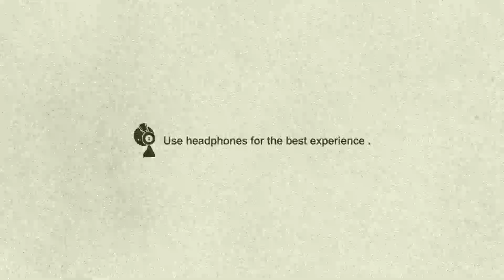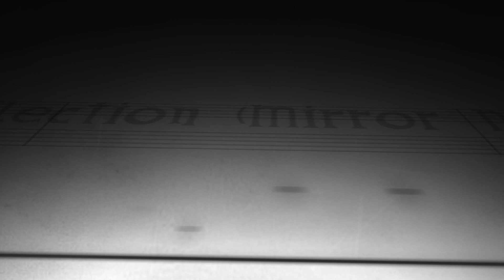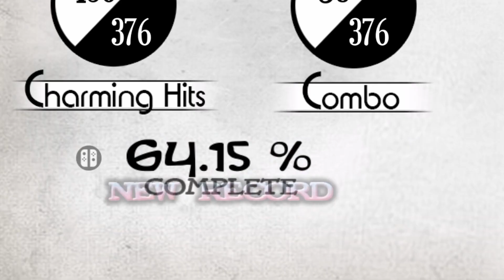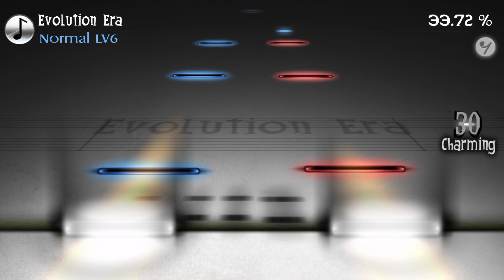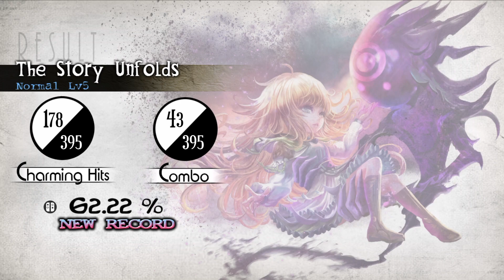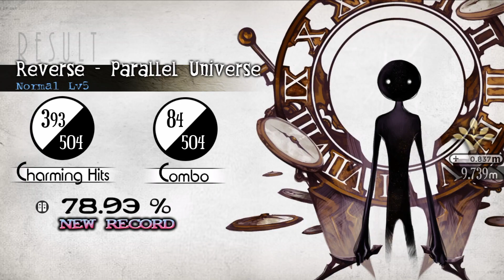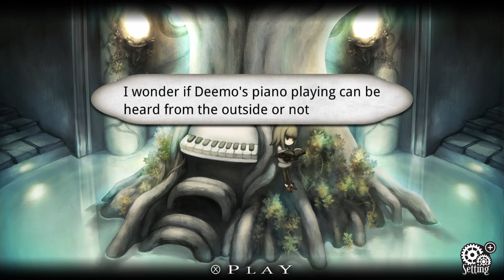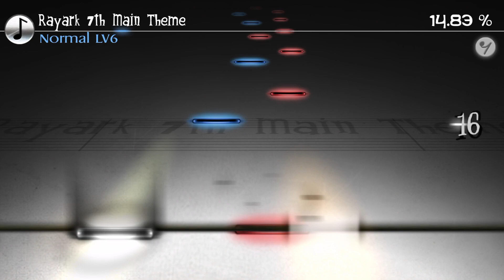The Music Returns!!! | DEEMO{#1}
Do you know what true music sounds like. well now you will finally know!!! The greatest musical storytelling game returns to show us another beautiful story of life.

Current Main Games Played: Deemo, Cassette Beasts, Monster Hunter Stories 2, Xenoblade Chronicles 3, and Tears of The Kingdom.